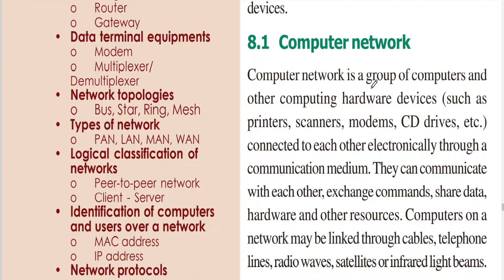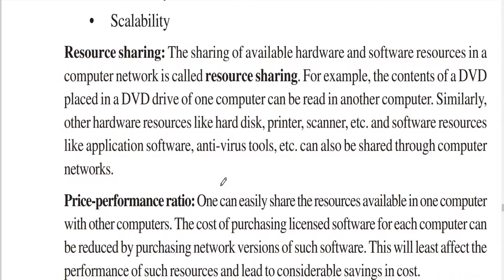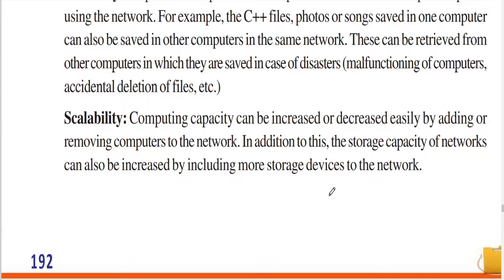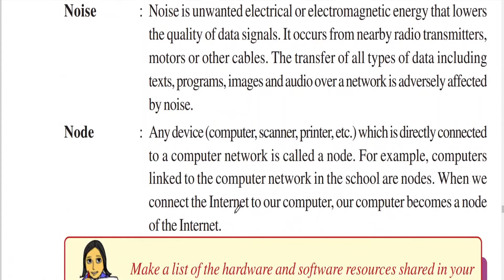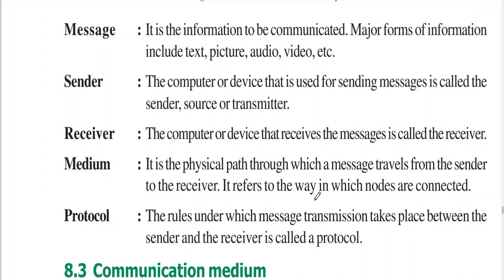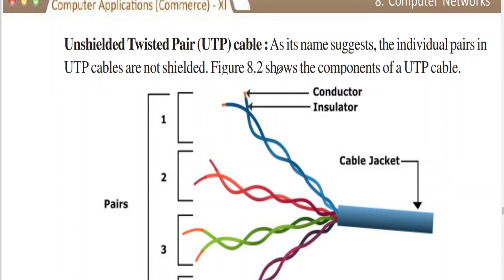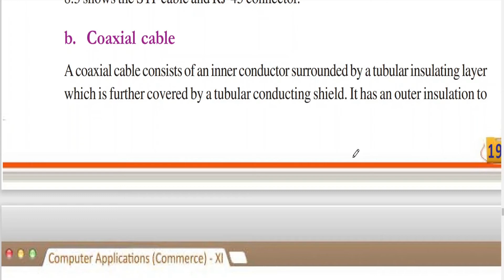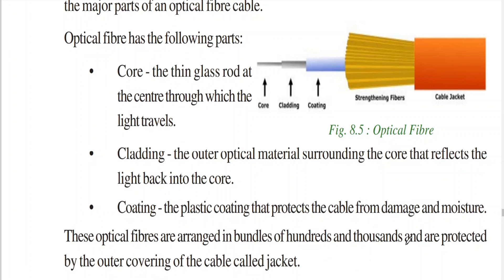Computer networks (Part 1)|Computer Application Commerce| kerala Syllabus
What is a computer network
need for computer network
Data communication media
guided media